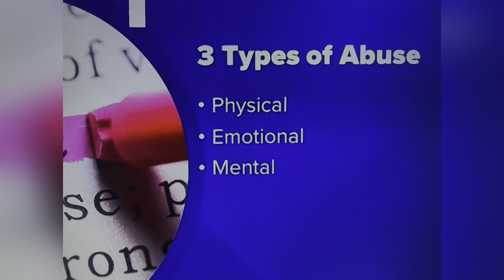LADIES THERE SHOULD BE 5 REQUIREMENTS THAT A MAN MUST MEET FOR YOU TO DEAL WITH HIM! PERIOD!!!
"RELATIONSHIP AWARENESS"